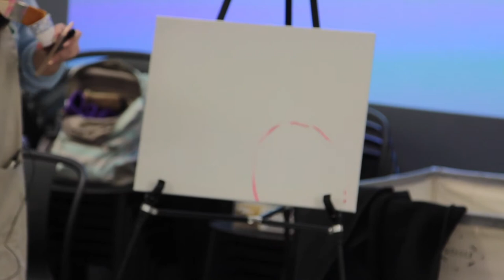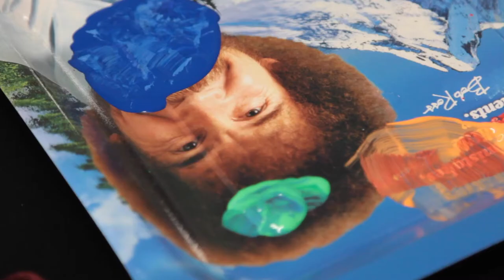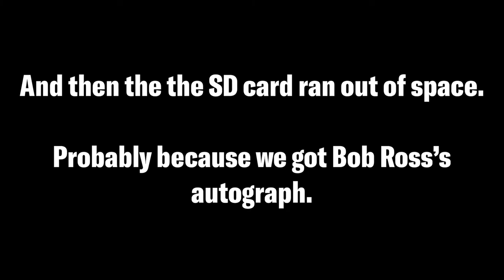Paint Night with Bob Ross - February Edition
Follow along for our monthly Paint Night with Bob Ross series- February Edition!

CREDITS:
Bob Ross: Mai Kashihara
Producer: Kelly Sou
Program Manager: Kiran Mahboob
Cheer Captain: Maysoon Khan

SPECIAL THANKS:
Shen de Leon
Acacia Santos
Private Dining Hall
And everyone that came out to the event, despite the Art Heist!